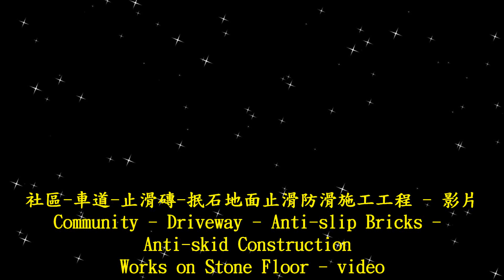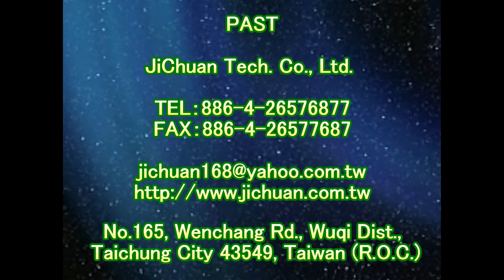1926 社區 車道 止滑磚 抿石地面止滑防滑施工工程